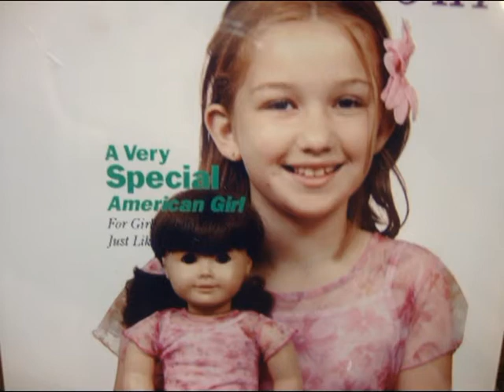Arielle's graduation video clip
from birth to last month in 8 minutes